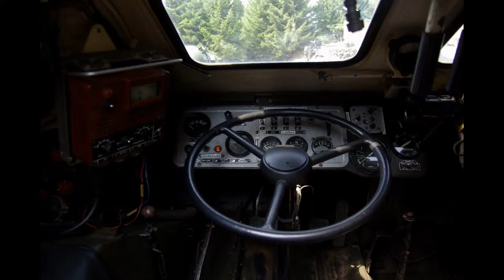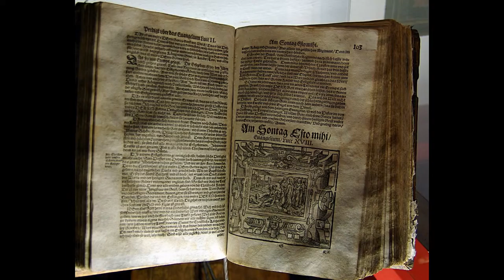Summer holiday in Austria, 2015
My best shots during my vacation